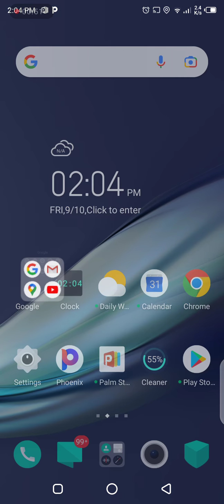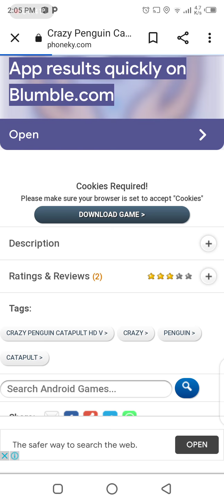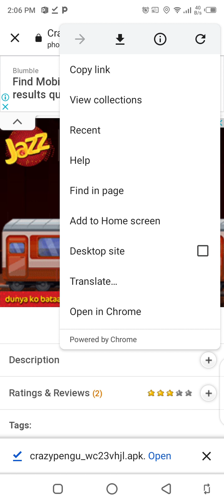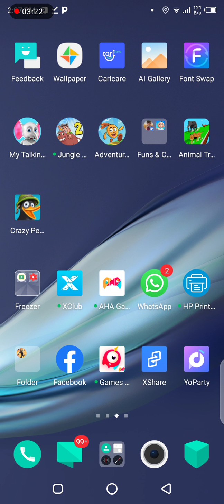How to Download Crazy penguin catapult game | On android mobile | For Android and pc.